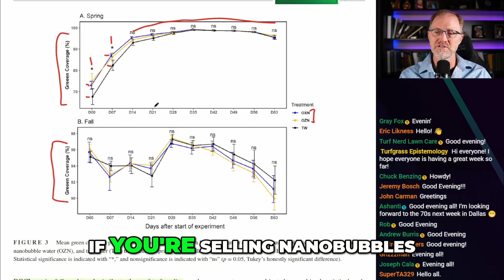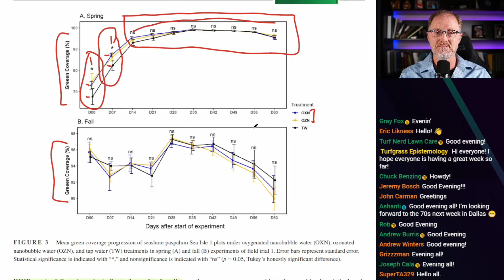Cherry Picking Data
We dive into recent studies comparing ozonated and standard water for turf growth. Discover why early differences in green coverage don't necessarily indicate long-term benefits and the importance of transparency in marketing claims.